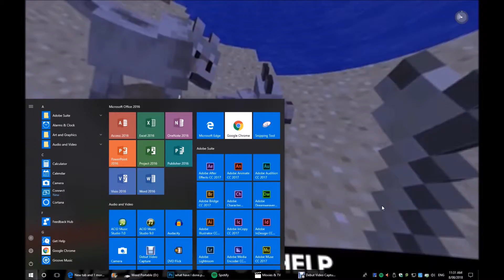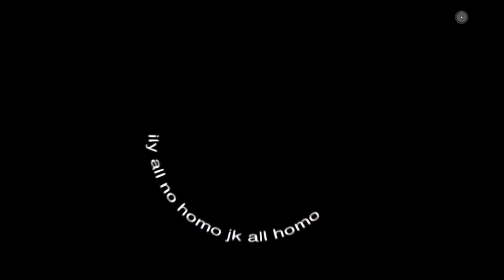MINECRAFTCITO in 360 degree mode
WTF LOL